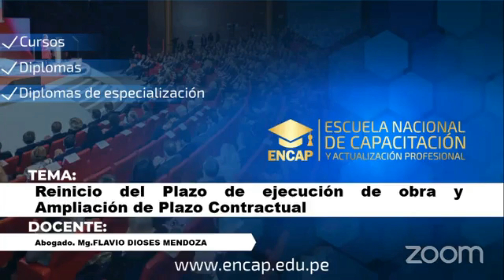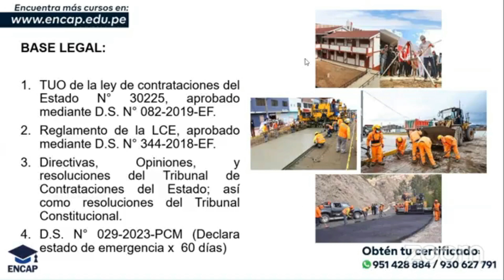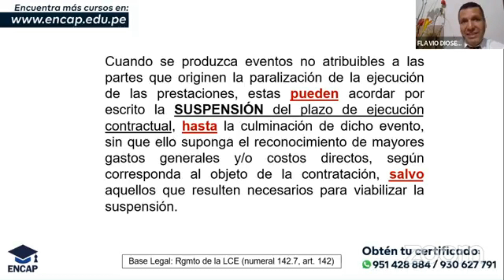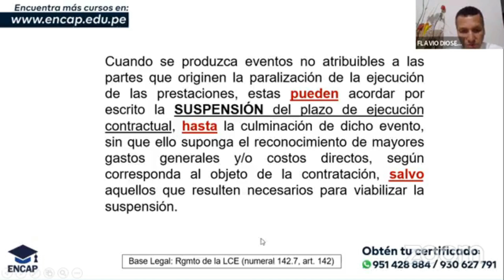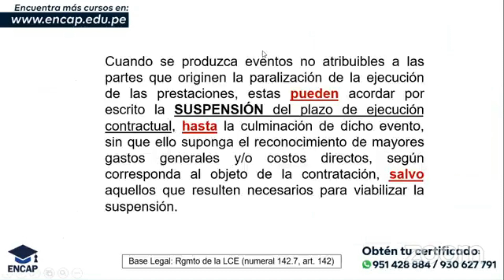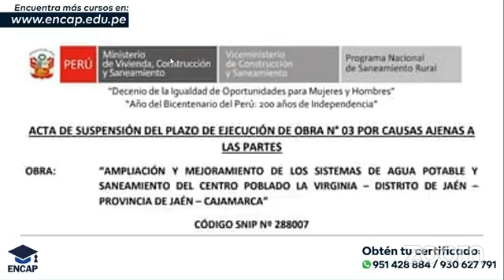CURSO: AMPLIACIÓN DE PLAZO Y PROTOCOLOS DE REINICIO DE OBRAS PÚBLICAS 2025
❗𝗦𝗢𝗟𝗜𝗖𝗜𝗧𝗔 𝗧𝗨 𝗖𝗘𝗥𝗧𝗜𝗙𝗜𝗖𝗔𝗗𝗢 𝗔𝗤𝗨𝗜́ + 𝗠𝗔𝗧𝗘𝗥𝗜𝗔𝗟𝗘𝗦❗

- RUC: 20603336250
- 4 años capacitando y formando
- 11000 mil profesionales certificados.